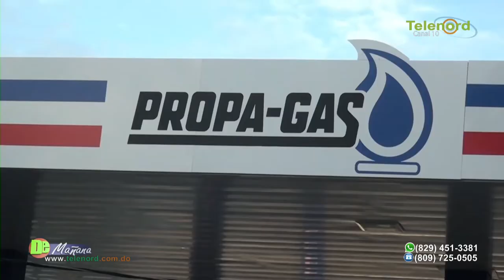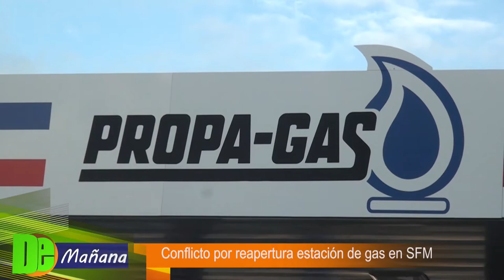Pedro Jacobo: “El Alcalde tenía que investigar para ver si tenía que ver con el autobús”